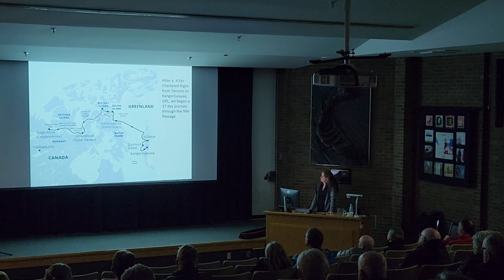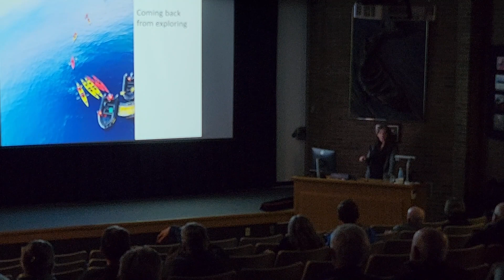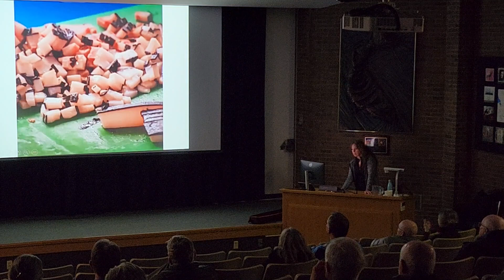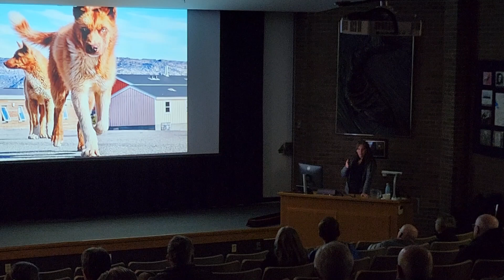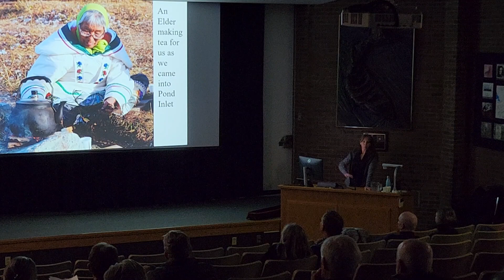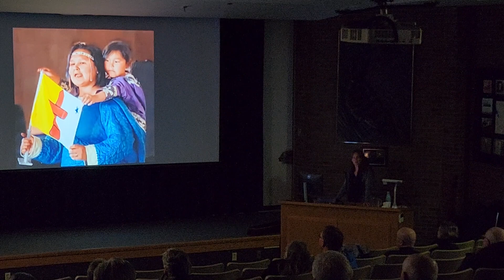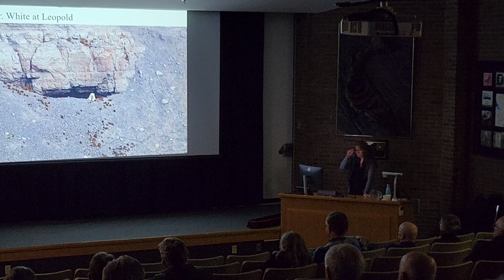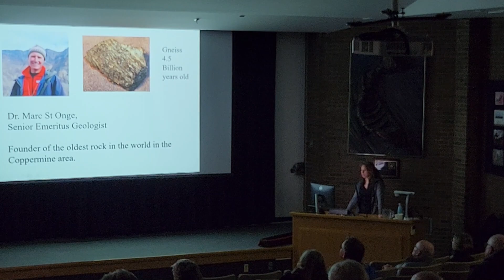A Journey through the Northwest Passage - Cathy Carroll- Feb 22, 2024